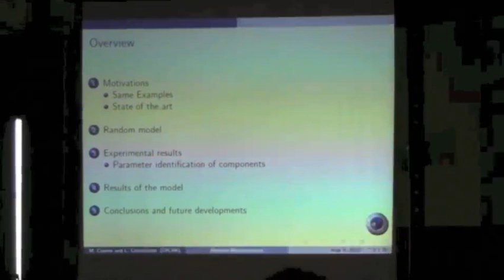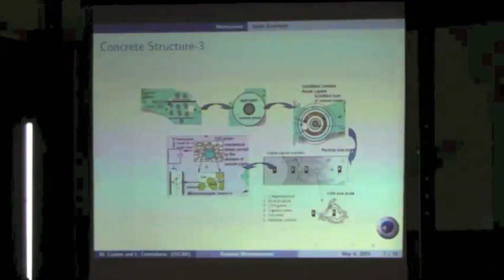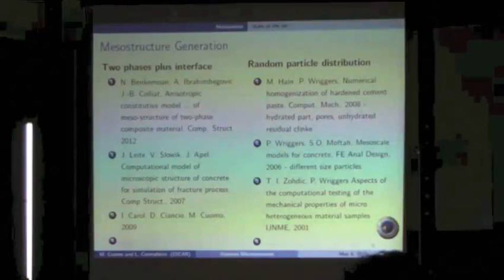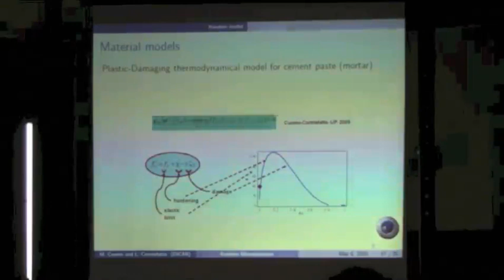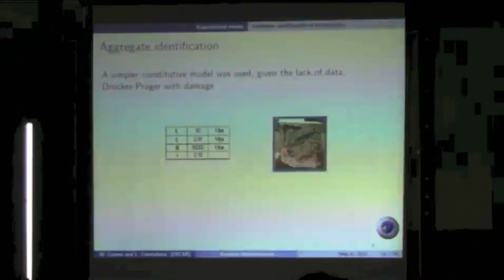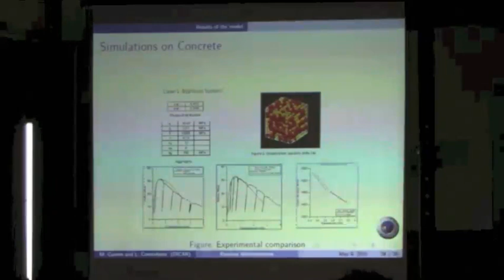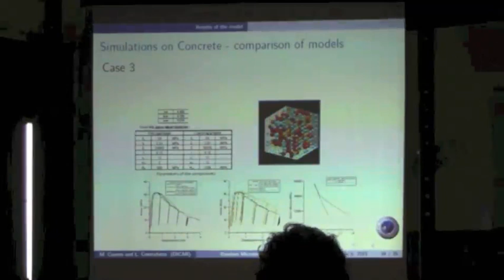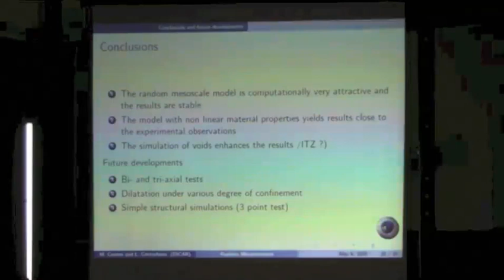M. Cuomo: "Multiscale model for cementitious materials with random microstructure"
Title: Multiscale model for cementitious materials with random microstructure